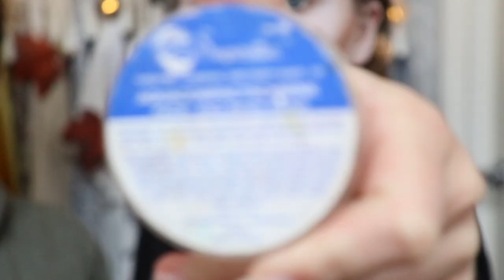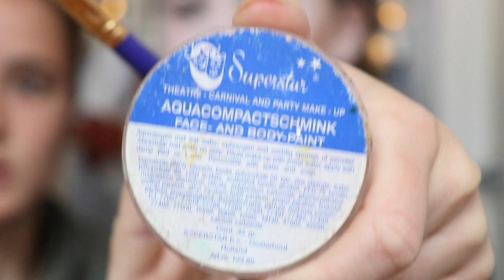Halloween make-up look door Jaimy 🎃 || Mandy Denise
Ik heb een keer een hele andere video voor jullie want in deze video maakt Jaimy, mijn zusje, een halloween make-up look bij mij.

Jaimy haar insta: @j.aimyy

Heee!

Camera: Nikon S9900 (geen andere lens) & Canon EOS 760D met de Canon EF-S18-55mm f3.5-5.6 IS STM lens
Edit Programma: Imovie & Premiere Pro CC